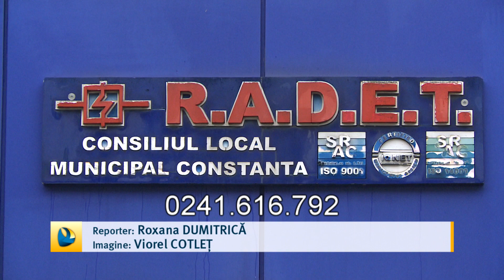Fără căldură și apă caldă